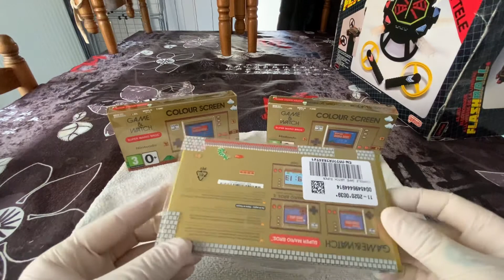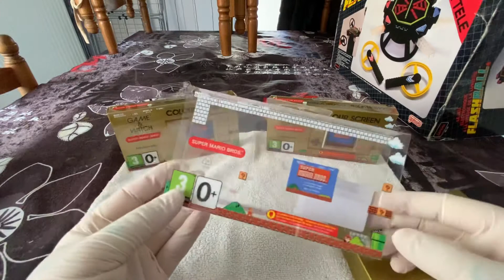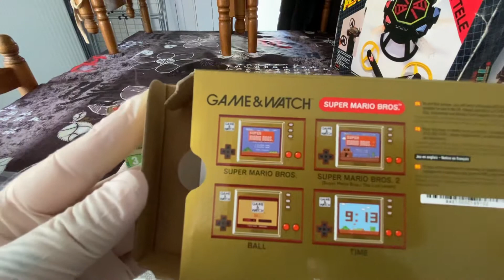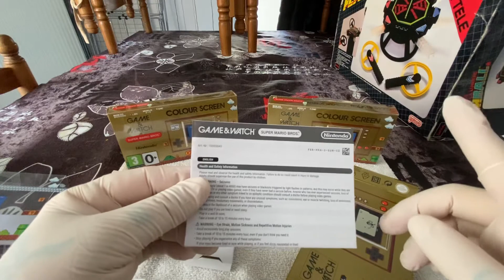Game and watch édition anniversaire mario bross sortie novembre 2020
Game watch nouvelle édition